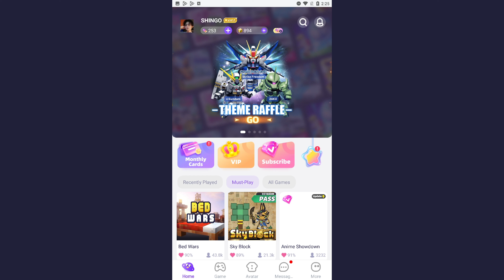HIGH DAMAGE GATLINGS? in SkyBlock Blockman go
I Love Making Simple Videos To Make You Laugh,Smile and Happy 😉

                       ☾︎IGNORE TAGS☽︎